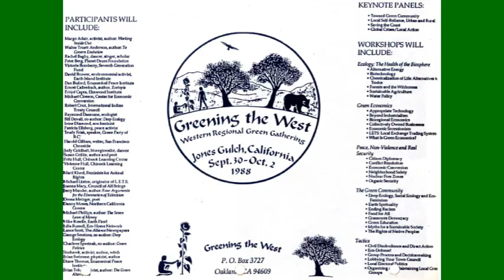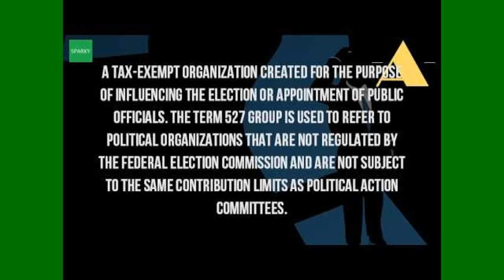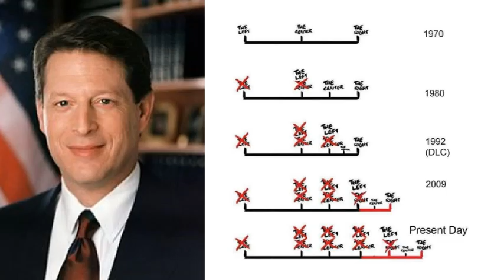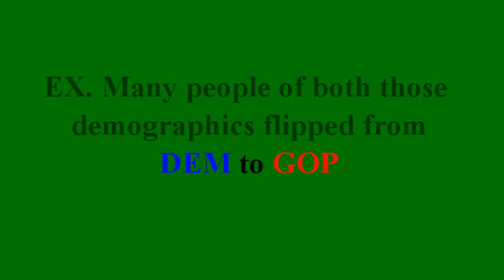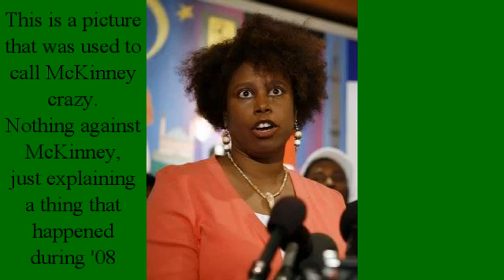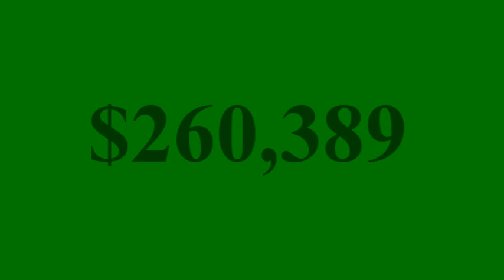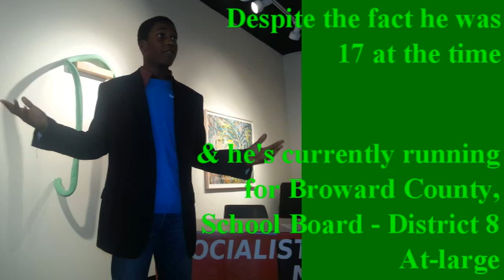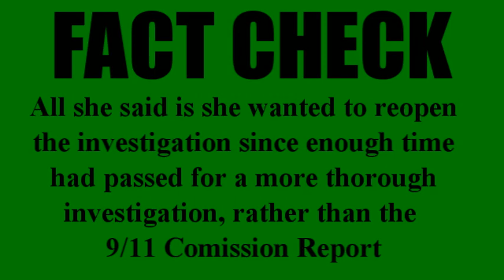History of the Green Party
In this video I discuss the history of the 4th largest party in the US, The Green Party.

00:00 The Seed Is Planted
1:03 The Other Green Parties
3:02 "Spoiler" Alert
6:31 David On A Cobb
8:07 McKinney v. Nader
9:31 The Green New Deal
11:33